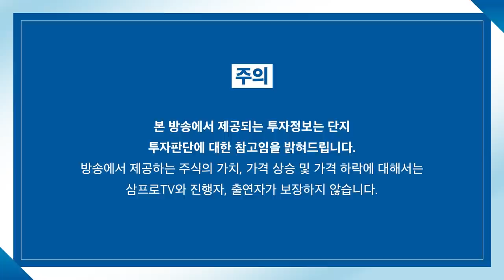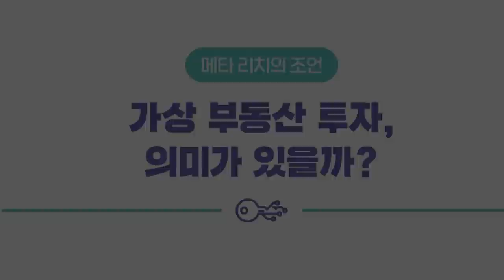[증시 셔터맨] 양 시장 상승 마감.. 하지만 아직은 확인이 필요하다? f.유안타증권 박현상 차장